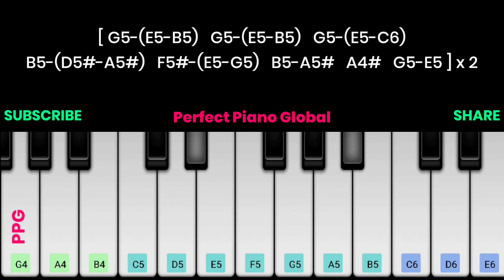Harry Potter Piano Tutorial with Notes | John Williams | Perfect Piano | 2021